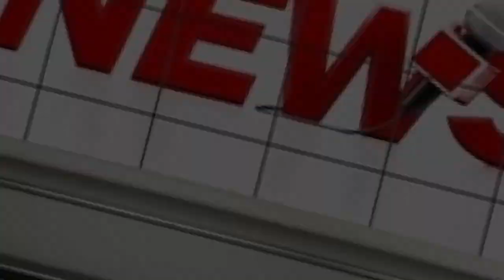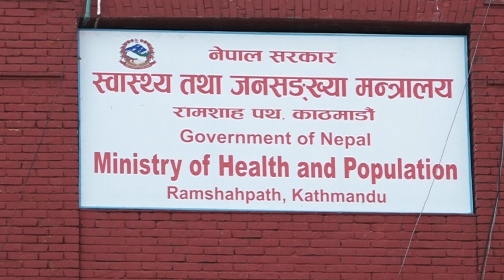राप्ती दर्पण टेलिभिजनको दर्पण खबर २०७८ पौष १९ गते